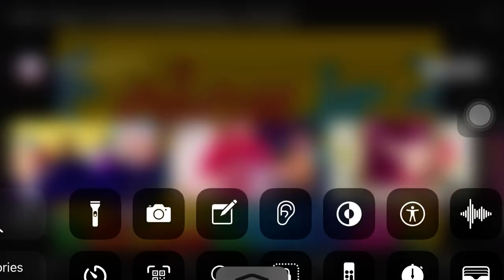Pluto tv will be right back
helli